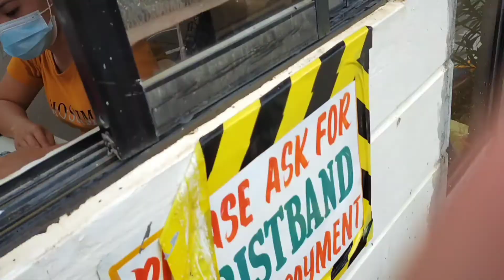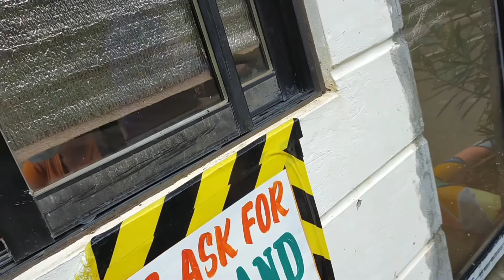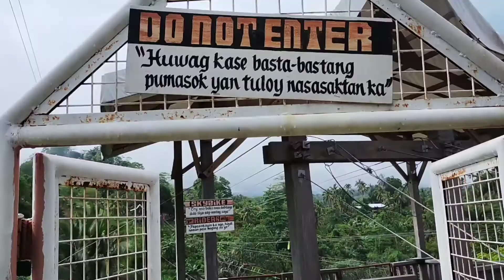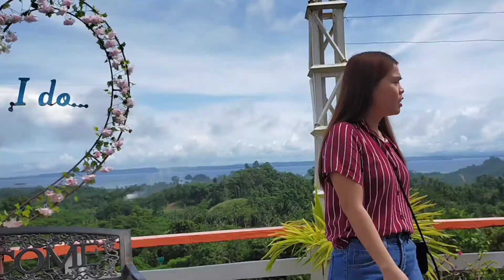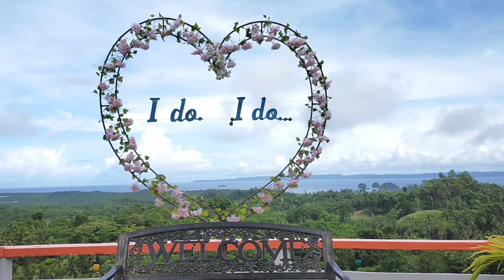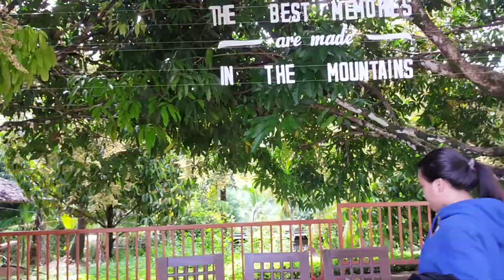A Beautiful Farm || Alameda Farm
Alameda Farm is beautiful farm.
visit Alameda Farm.
Located:
Salvation Surigao del sur